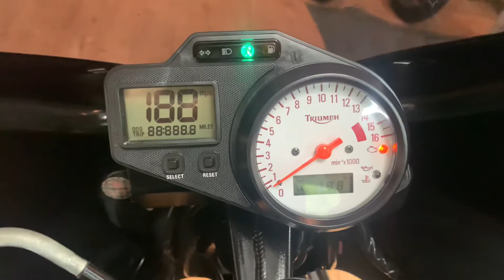Triumph TT 600